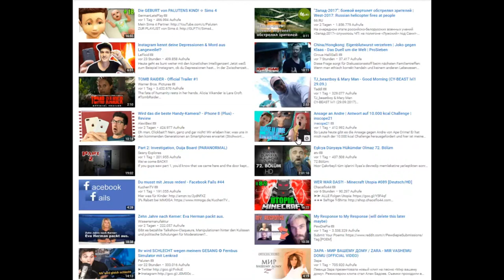Bibisbeautyshure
I bims 1 Bär,
Das hier ist 1 beschreibung leeel.

Aboniert mich auf YouTube Laaal.

Tschüss hihihihi